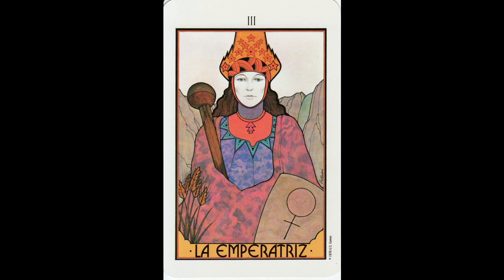Arcanos Mayores Tarot, La Emperatriz.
Libro "El Tarot práctico y esotérico, R. H. Wilson".